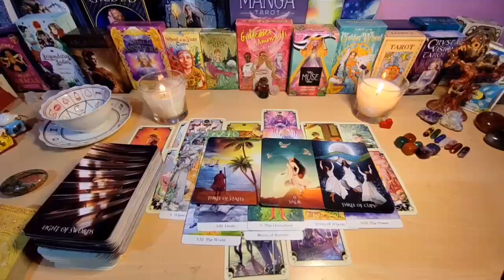CANCER SPIRIT IS SCREAMING😱AND ABOUT TO BREAK THIS PERSON IN HALF FOR WHAT THEY DID THIS WAS INSANE